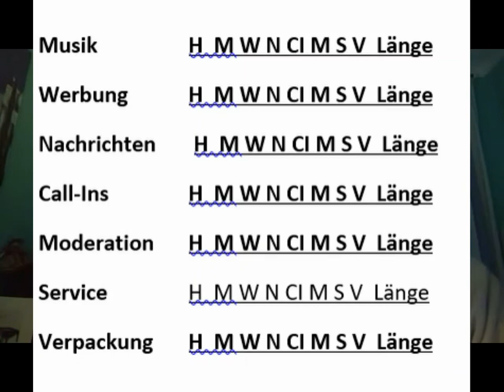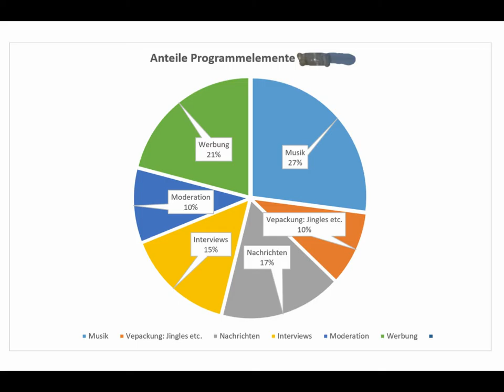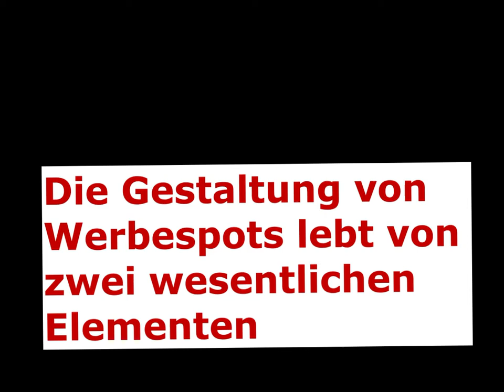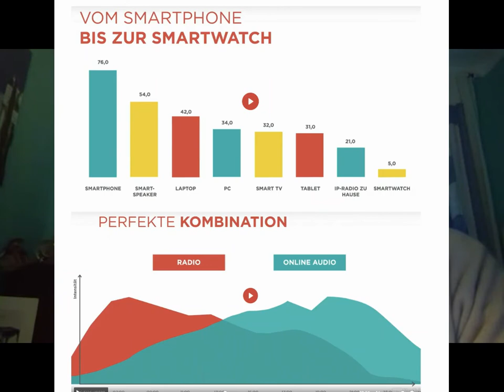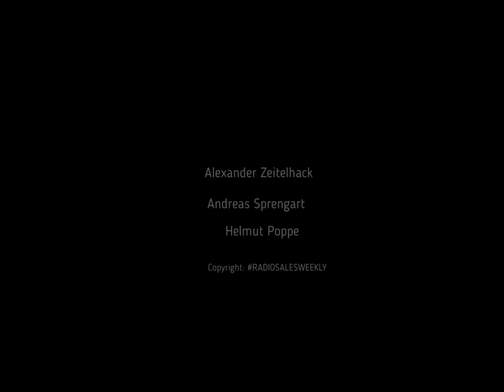RadioSalesWeekly #67. Der RADIOINFLUENCER . Empfehlungen zur Spot- und zur Programmgestaltung.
Andreas  Sprengart ruft nach einer Spotgestaltung in der auf aktuelle Themen eingegangen wird und mit der dann die Message auf das Produkt übertragen wird. Er fordert zugleich, die Spot- und Programmgestaltung so zu gestalten, dass die Hörer auch wegen der Werbung einschalten, sie die Werbung mögen und dass sie ihren Sender komplett mit den Werbeblöcken gerne hören.
Alexander Zeitelhack fordert längere Spots mit 60 Sekunden und mit Geschichten, die man erzählen kann. Weg von der Spotgestaltung mit dem Vorlesen von Printanzeigen hin zu einem dialogischen Text. Auch sollte neben der bestehenden Platzierung von Single Spots mit einer 3. -Platzierung, eine vierte eingeführt werden. Somit ließen sich ellenlange Blöcke vermeiden.
Eine Recherche in ausgewählten Sendern von RadioSalesWeekly hat jüngst ergeben, dass in vielen Sendern sagenhafte 20 Spots hintereinander auf die Ohren der Hörer einprasseln. In einem Block nur.
Was die Programmgestaltung betrifft, meint Alexander, dass weniger gute Laune und aufgesetztes Rumgequassel on air gehen sollten sondern eine einfache, ernsthafte und klare Sprache genutzt werden sollte. Er wünscht sich mehr Nonsens und möchte dann lachen können, wenn er möchte und dazu ist Nonsens der beste Weg zu mehr Humor.
Andreas vertritt die selbe Meinung, es sollte mehr mit Emotionalität und Humor gearbeitet werden und vielleicht auch mit mehr spielerischen Elementen.